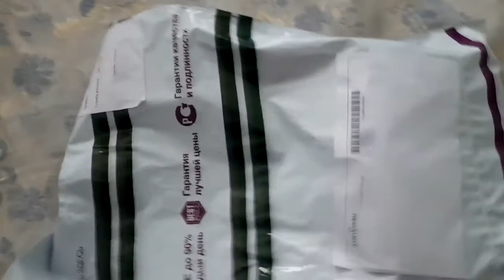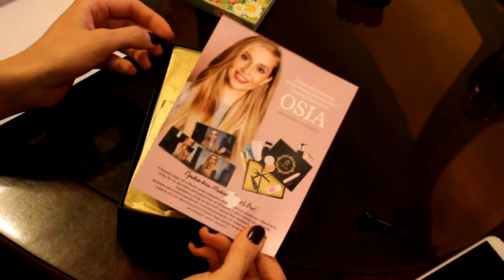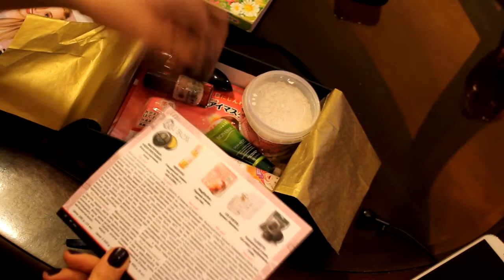Домашний влог | Коробка L'Box с Osia | заказ с Kupivip.ru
Покупки на Aliexpress.com #4 | Аксессуары, полезные мелочи

Мое утро. Ежедневный уход за кожей лица | My morning routine

Советы, трюки для девушек | Бьюти лайфхаки | Beauty life hack

Я на Instagram: mane_ter